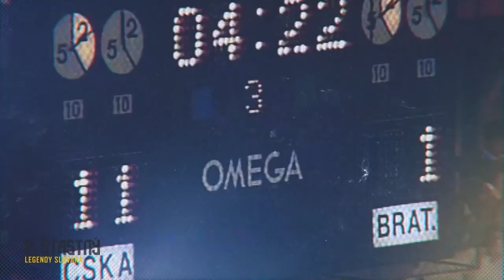VIRTUÁLNA SIEŇ SLÁVY SLOVANA: PETER ŠŤASTNÝ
Námet, scenár a réžia: Stanislav Štefánik
Voice over: Vlado Černý
Grafika, animácie a produkcia: JB Media Honzo Blaško

Vo filmoch boli použité materiály z archívov: RTVS, Slovenský filmový ústav, Česká televize, Národní filmový archív Praha, Krátký film Praha, Infront Sport & Media AG, Hockey Hall of Fame Toronto, NHL Productions, National Film Institute of Hungary, Olympics.com